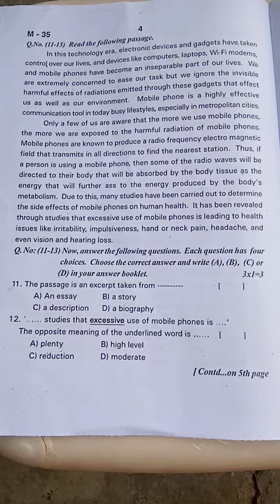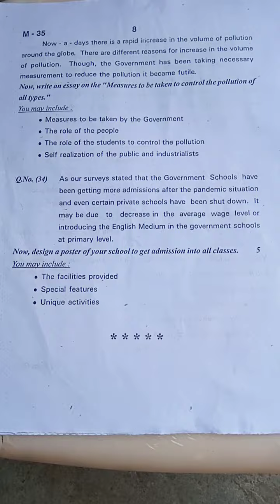English SA-1 paper 2 Nov 2022 ,10 th class